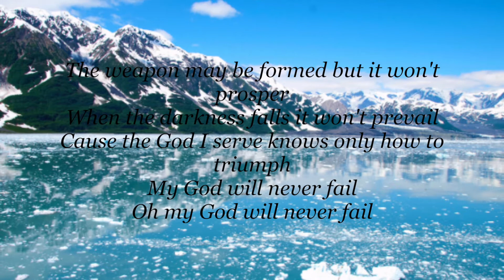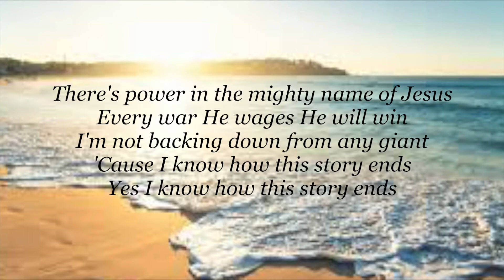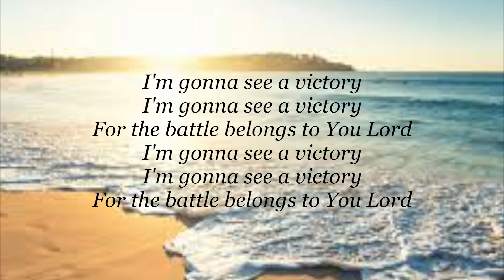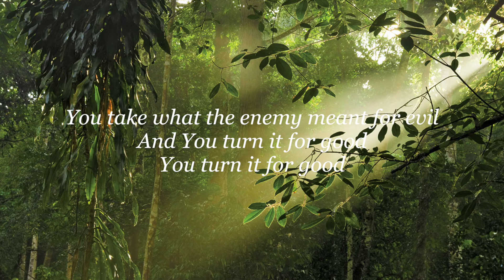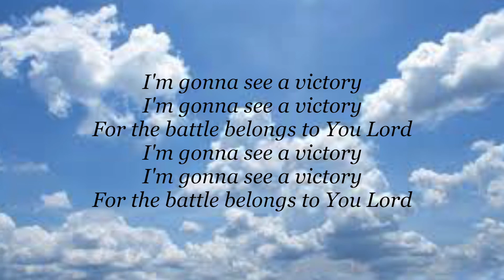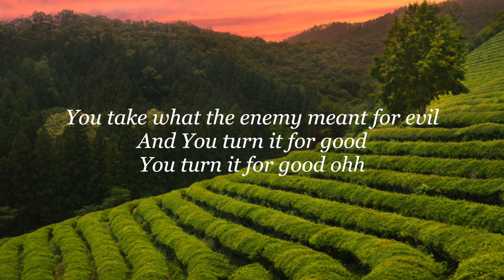Elevation Worship - See A Victory // Lyrics